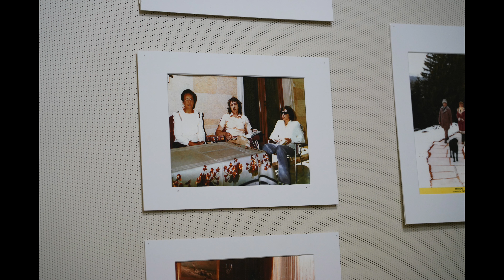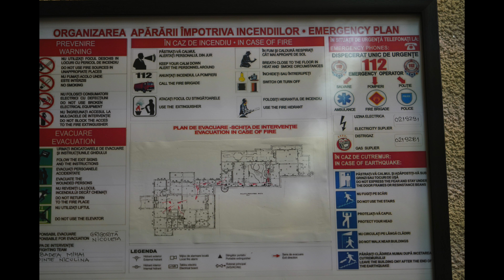Bucharest: Arthenaeum and Primaverii Palace in 4k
Travel video shows Arthenaeum and Luxurious Primaverii Palace in Bucharest. The speech by the king of Moldvia was held at the front of Arthenaeum in the Netflix special "A Christmas Prince: The Royal Wedding."

Video was taken in May 2018 with Sony A7Rmk3 with 24-105f4G.

Music: Antonio Vivaldi II Cimemto dell’Armonia e dell’Inventione, op. VIII (Vol. II)
Concerto in Re Maggiore Op.8 No11 and Not12 per violino, archi e cembalo (Stefano Biguzzi, solo), Interpreti Veneziani